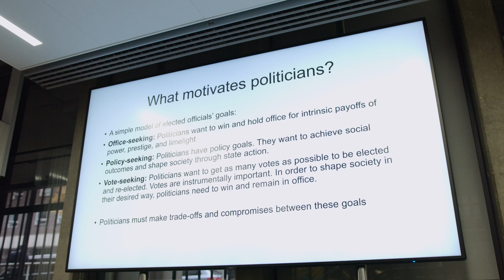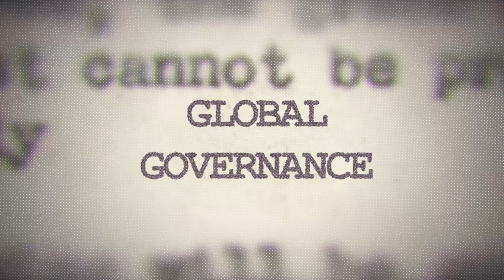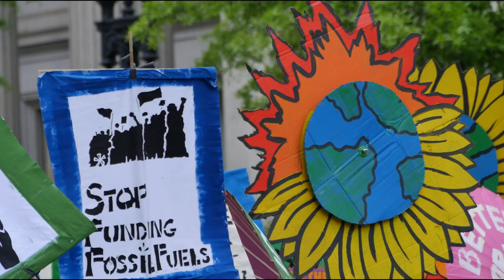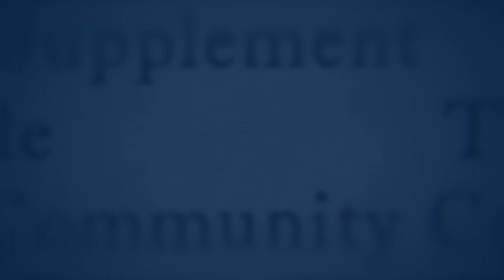MSc Climate Change Policy and Politics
This MSc is an advanced social science degree that equips the next generation of climate leaders with the knowledge, methods and technical skills they need to develop politically-intelligent policies to tackle climate change. It is grounded in the disciplines of political science and public policy.

The programme is suitable for graduates with an interest in climate change policy who want to specialise in the politics of climate change policymaking and develop the skills needed for a career in climate policy or to go on to further academic study, especially in political science or public policy.